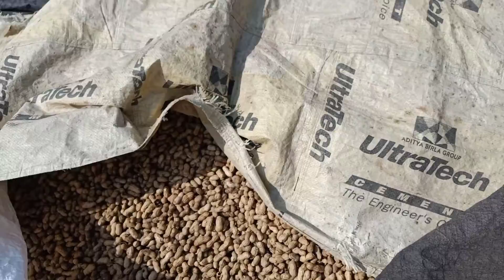पुरानी है पर काम की मशीन हैं इससे ज्यादा दाम पर अपना माल बैस सकते हो | agriculture farming vlog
पुरानी है पर काम की मशीन हैं इससे ज्यादा दाम पर अपना माल बैस सकते हो | agriculture

farming vlog marathi,

farming vlog Malayalam,
farming vlog tamil,

farming vlog Philippines,

farming vlog UK,
farming vlog USA,

farming vlog Canada,

farming vlog,
farming vlogs in punjab,
farming vlogs telugu,

vlog title ideaseations,

vlog music,

vlog food,

vlog video,

vlog man with cooking woman,

latest vlog,
indian mom studio vlog,

indian hot vlog channel,

indian korean couple vlog,

indian twins mummy latest vlog,

indian cleaning home vlog,

indian mom breastfeeding baby vlog,

family vlog problem,
nick vlogs problem,

breathing problem nrj vlog,

no problem blog,

vlog elf video editor problem,

periods problem vlog,

community problem vlog,